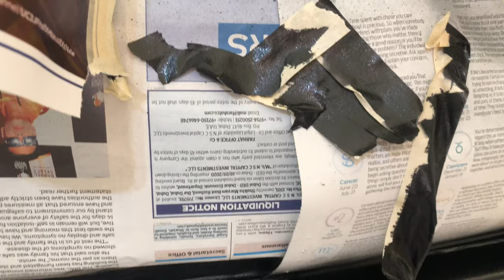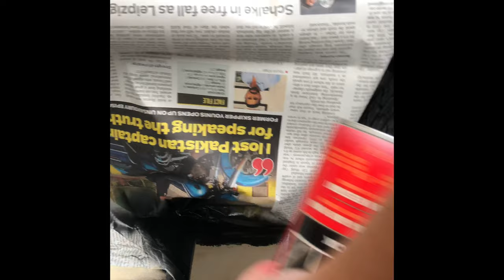Dechromed Pajero | Camo art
Dechroming a 3 door Pajero with camouflage emblem.